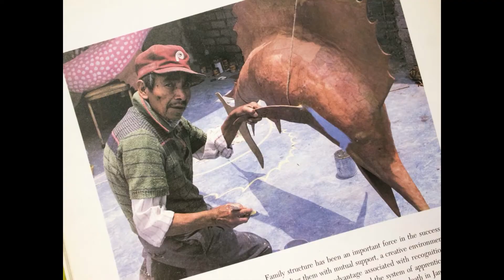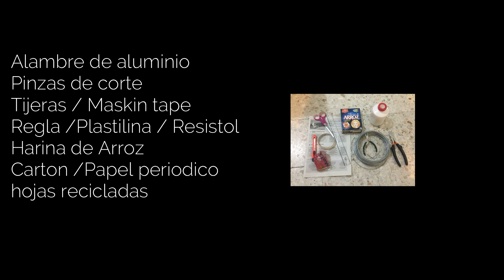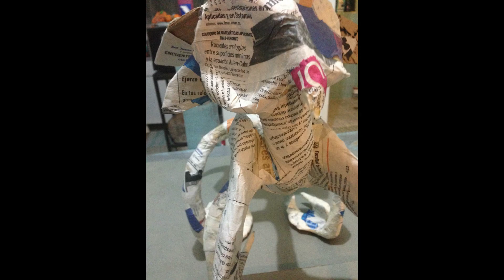Creación de alebrijes - Dibujo anatómico enfocado al tatuaje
El tallerista Saúl Guerrero de la Faro Miacatlán nos comparte en este  video tutorial los primeros  pasos para crear la estructura y la forma general de un alebrije.

Faro Miacatlán